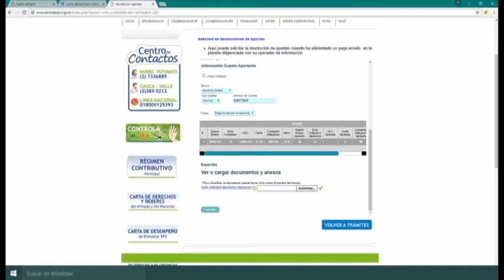Solicitud devolución de aportes en Emssanar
Video instructivo para la solicitud de devolución de aportes a Emssanar a través de la página web